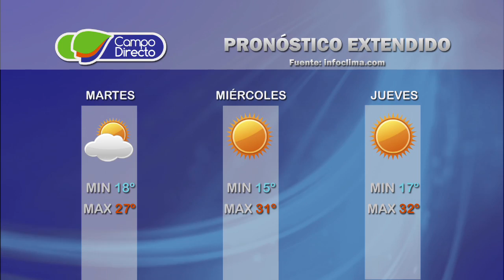Micro agropecuario Campo Directo 79 - Fecha: 13 de diciembre de 2016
Presentamos estos temas:

Costos de la logística interna argentina
se demoran las soluciones

Luis Zubizarreta
Vice Presidente ACSOJA